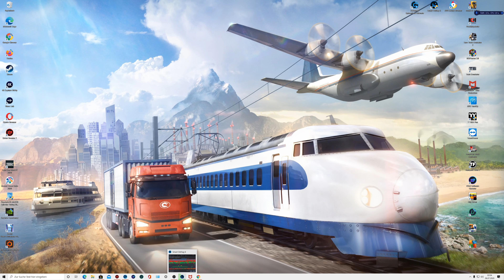4k HDR INSELN UND INDUSTRIE 🚂 [03]🚛 TRANSPORT FEVER 2 🐺 DEUTSCH LETS PLAY ► KAMPAGNE KAPITEL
4k HDR INSELN UND INDUSTRIE 🚂 [03]🚛 TRANSPORT FEVER 2 🐺 DEUTSCH LETS PLAY ► KAMPAGNE KAPITEL 1/MISSION 3